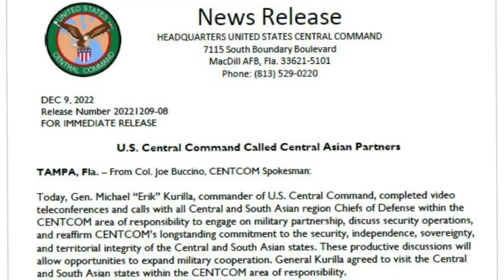أمريكا ترد عسكريا على القمة الصينية العربية